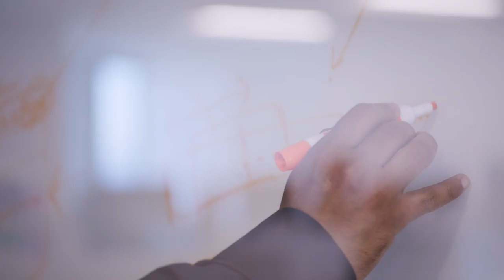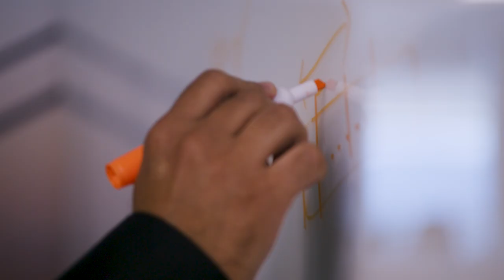A decade of securing and managing the world's data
Ten years ago we saw an opportunity. We realized we could make our customers' lives easier by simplifying data management and modernizing backups and data protection. Our vision was that customers could secure and manage their data, while harnessing insights from that data—all on one platform. That was our vision then, and it's still our vision today.

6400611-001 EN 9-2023